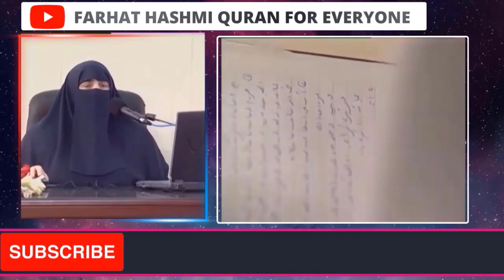Jo log qiyamat waly din nayk logon k sath uthay jayn gn kia un k darjat bhi un barabar hon gn